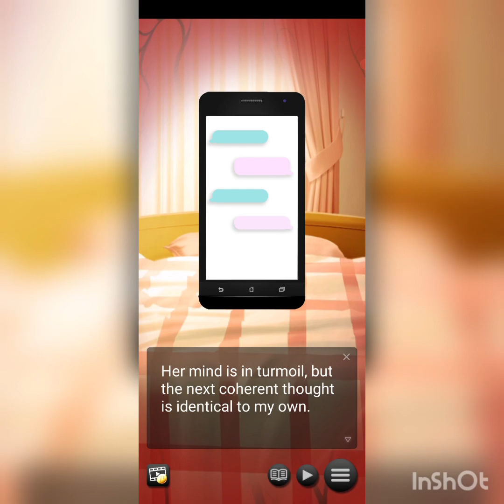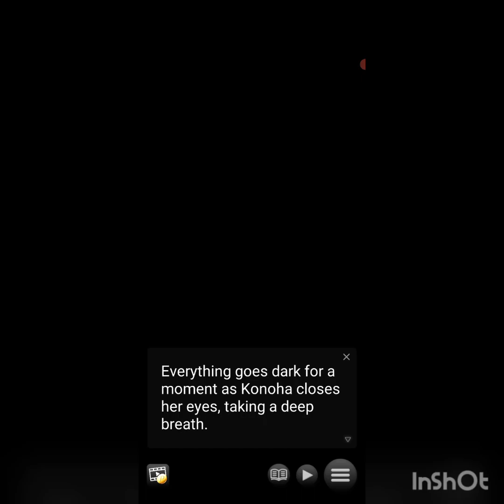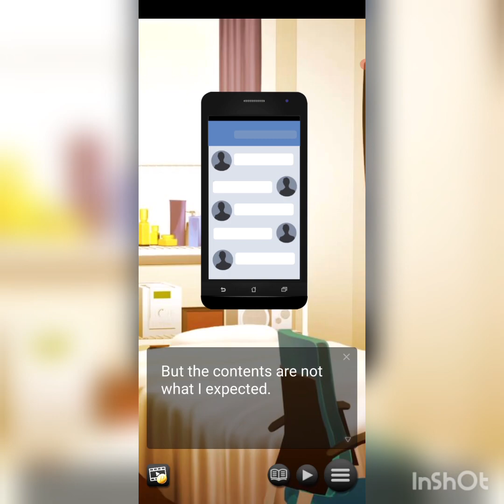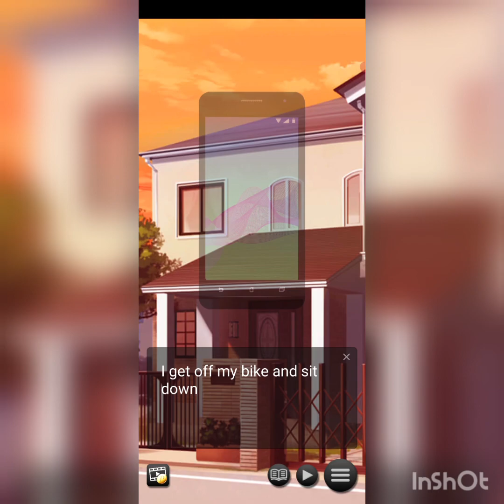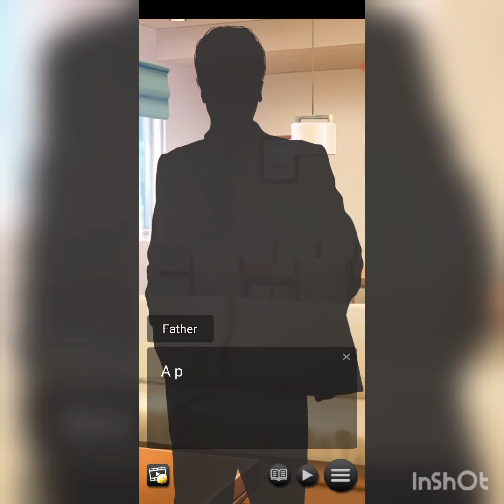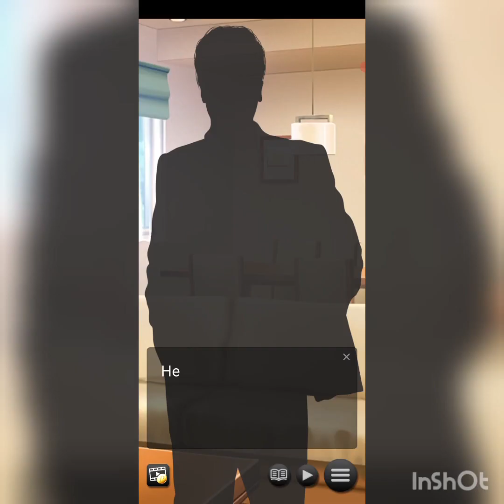High School Vampire Girlfriend Chapter #11 Part 1